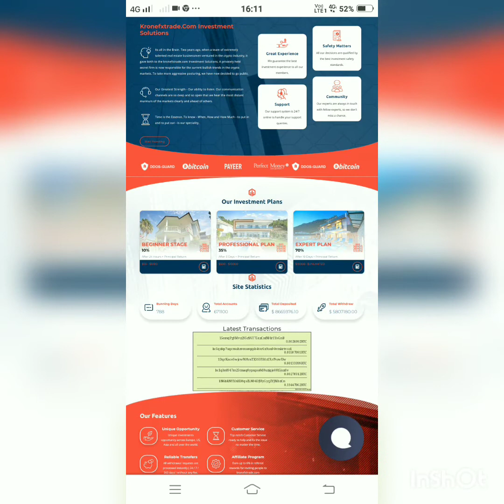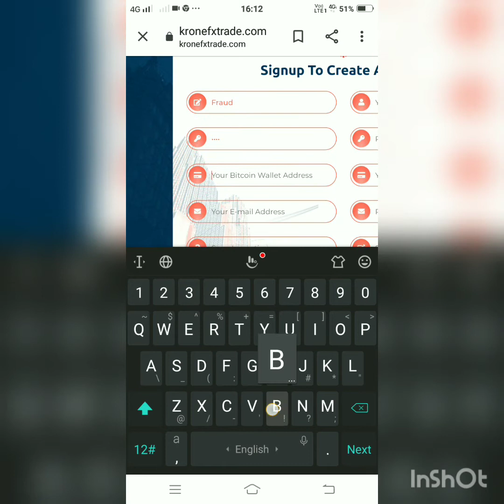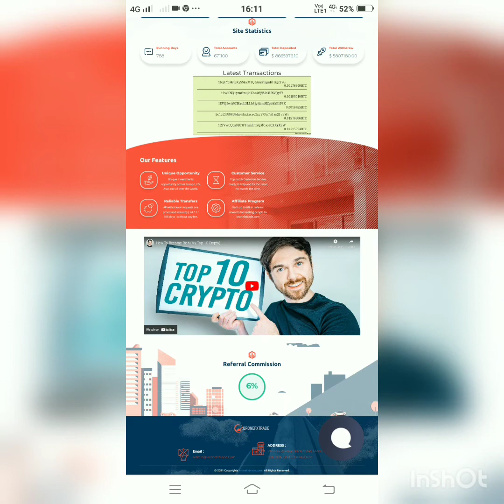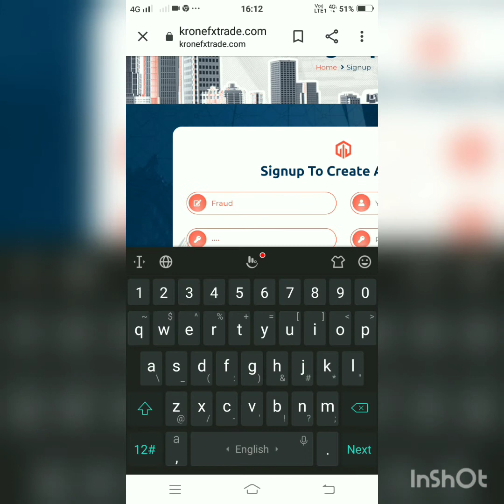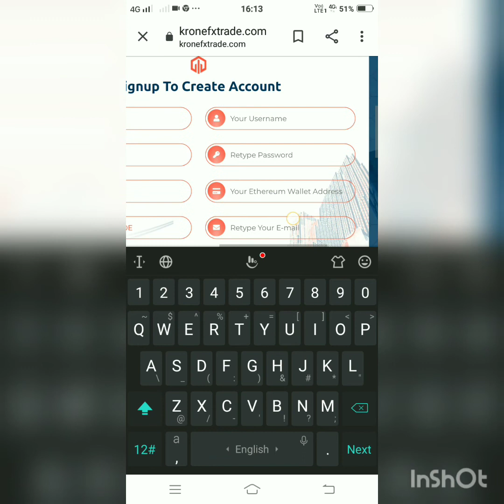kronefxtrade.com scam website.Dont waste money.Dont invest.Crypto Currency Scam.Beware.Caveat Emptor